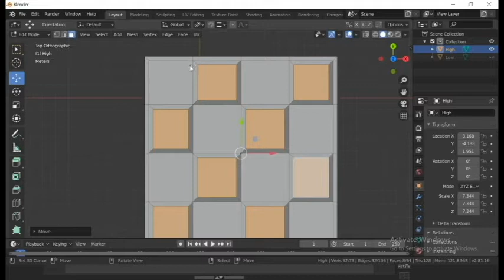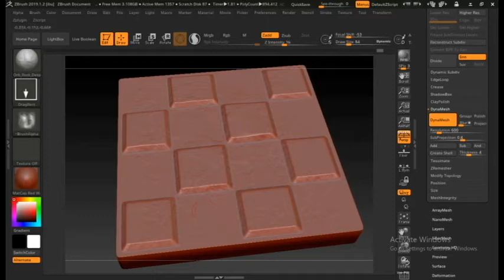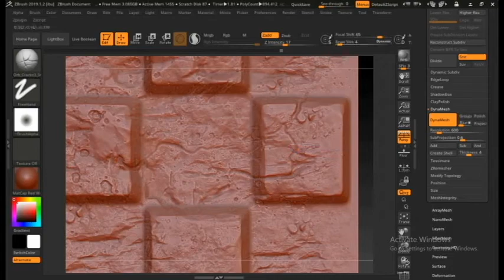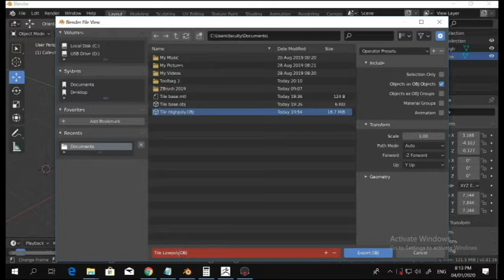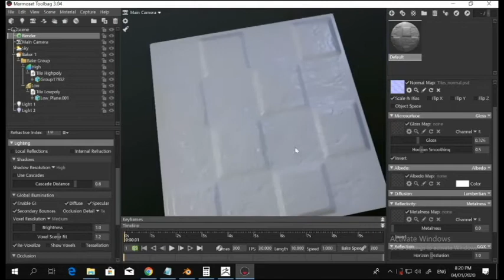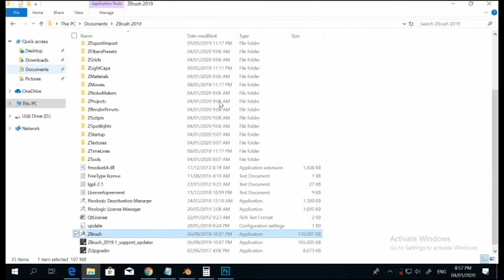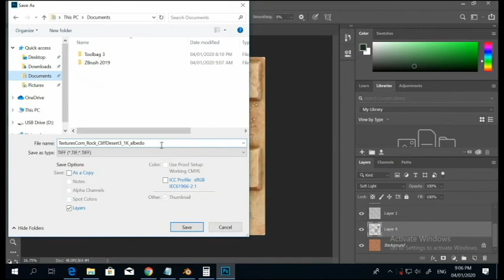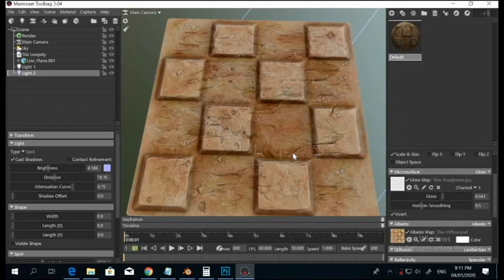Stylized Texturing Workflow - Zbrush to Marmoset Toolbag to Photoshop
This video is not for everyone. First of all it's in Filipino. You'll be disappointed.